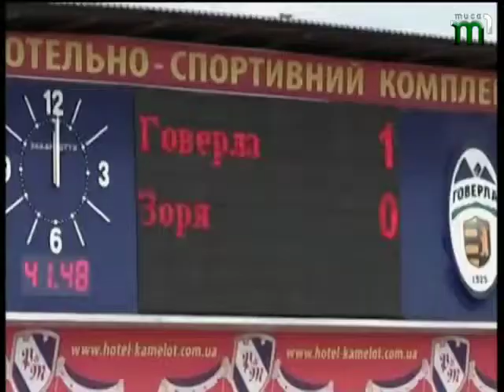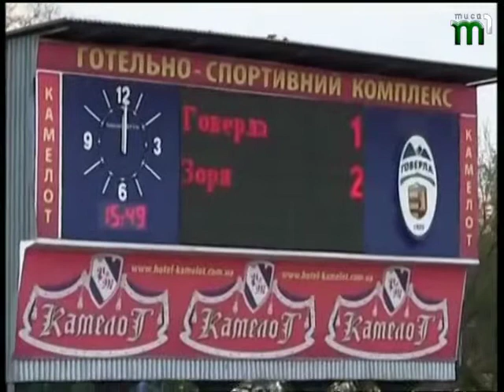"Спорт тайм" від 27.04.2015